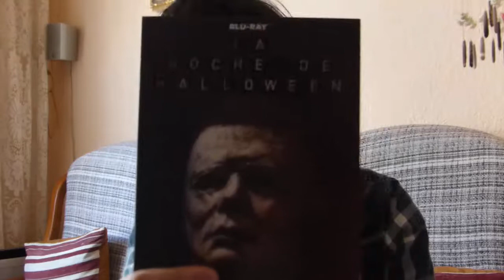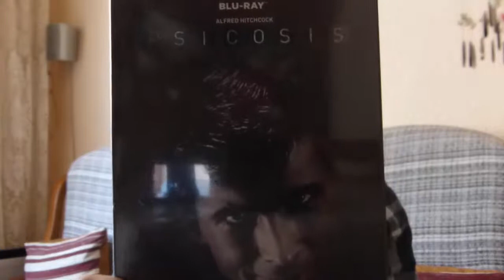BLACK FRIDAY 2019 || Mi Compra Cinefila Del Black Friday 2019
►Link de la Noticia:

Comentad que os parece la Noticia :D

Cazadores de Noticias te traen las mejores noticias del mundo del Cine y la Televisión.
Te esperamos en nuestro canal " TheNewsHunters " :D